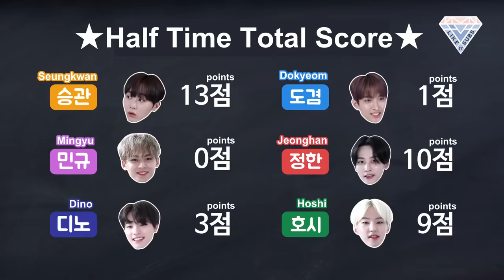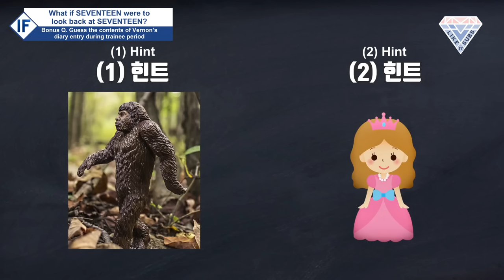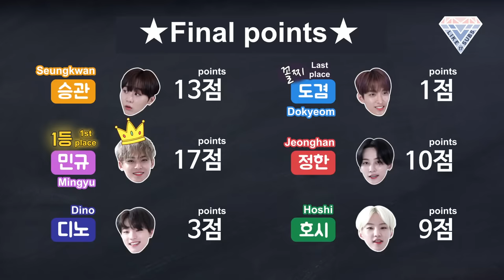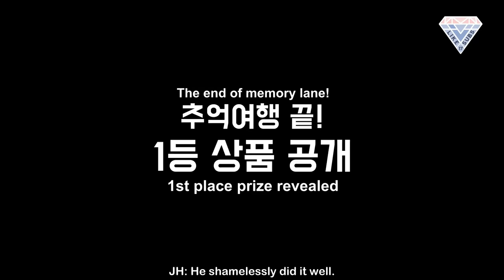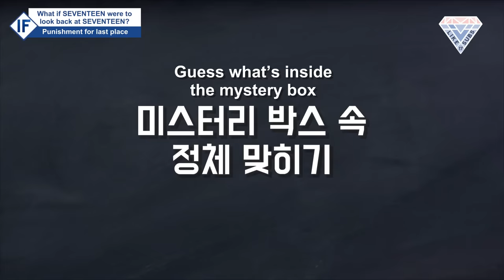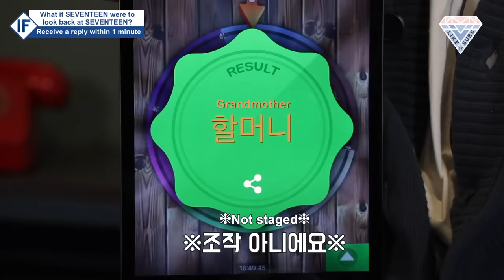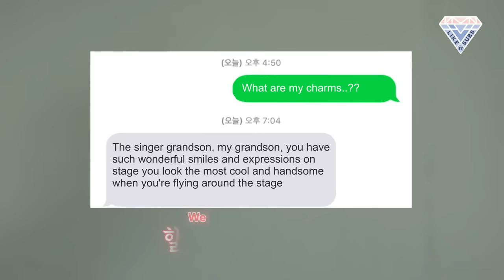[Eng Sub] 200208 IF - If SEVENTEEN were to look back on SEVENTEEN #3 by Like17Subs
💕 Happy Carat Day! 💕

We’d like to mention that since there is now English CC for the “IF” series on Seventeen’s channel, we will not be subbing future episodes of IF (from Ep.4 onwards).

Translator: rlawnsausw, moriii13
Spot Translator: Suz
Timer&Typesetter: wingsongz, soonberries, Summer
Encoder&Uploader: wakanda4everess

🌻 Hi everyone ~ Great news! We have opened up Community Contributions on our videos on YT, so you can add translations of your own language and share it with Carats!

To add translations, go to Settings ➔ Subtitles/CC ➔ Add subtitles/CC
If someone already submitted translations in your language, please help by reviewing them. (We are relying on you for those languages we don't know ^^')

We would also like to mention that we will be deleting personal comments unrelated to the subtitles in the CC to avoid any confusion.
To those of you who have already started to contribute subtitles/CCs in other languages, thank you! 🌻